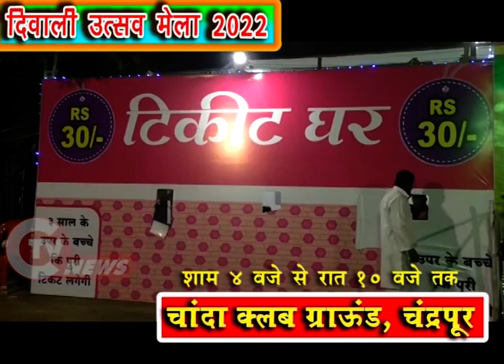सिटीव्ही न्युज 16 NOVEMBER 2022 बघुया आजच्या बातम्या पटापट